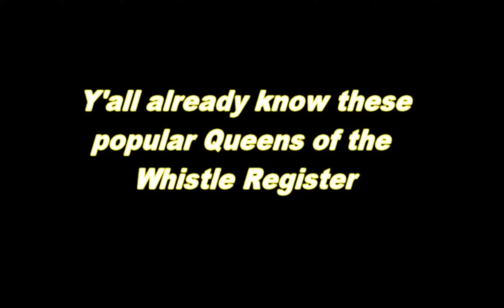MINNIE RIPERTON - Highest Notes - Whistle Register Live (Part 2 of 2)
Minnie Riperton fanpage on FACEBOOK

Ƹ̵̡Ӝ̵̨̄ƷMinnie Riperton - Whistle Notes in Live Performances Ƹ̵̡Ӝ̵̨̄Ʒ

This is a compilation of Minnie Riperton htting her Whistles and Super Head Voice Notes in live concerts

Aside from her various hits, Riperton is perhaps best remembered today for her ability to sing in the whistle register, in which she had rare facility. Riperton possessed a five-octave vocal range (the liner notes to her Petals legacy album ascribe five-and-a-half octaves to her). Riperton's ability to enunciate in the high registers set her apart from most other whistle-register singers. Riperton was also noted for her ability to sound almost mechanical or instrumental in the whistle register. She has also been credited for her ability to sustain notes in the sixth and seventh octave for long periods of time. Having an innate ability to imitate many instruments helped lead to Riperton's discovery while she was a secretary at Chess Records.